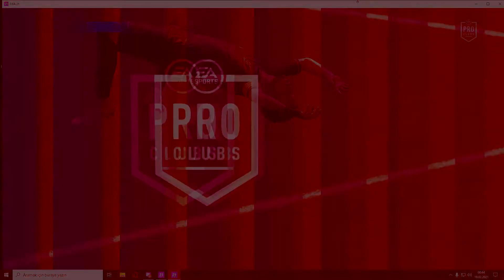Sisterless Fifa PROclubs fgdsgsdf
dsflghjafdlkjghlafd